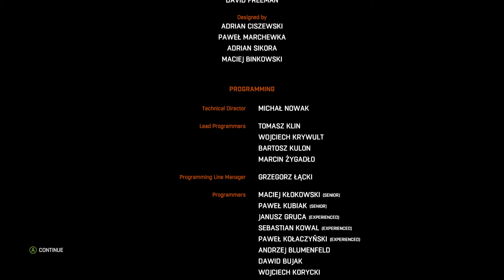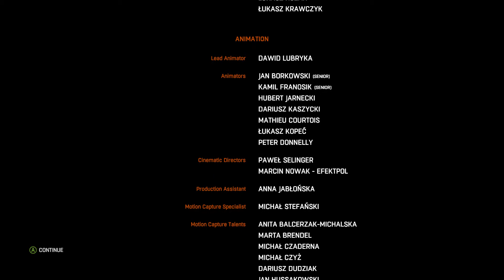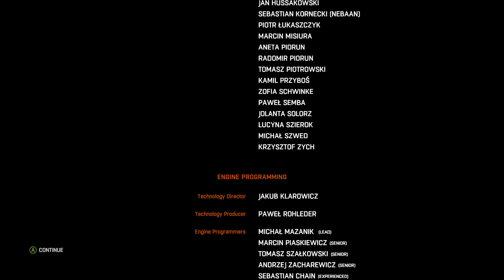Dying Light THE END (Lets Play)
the final episode of Dying Light